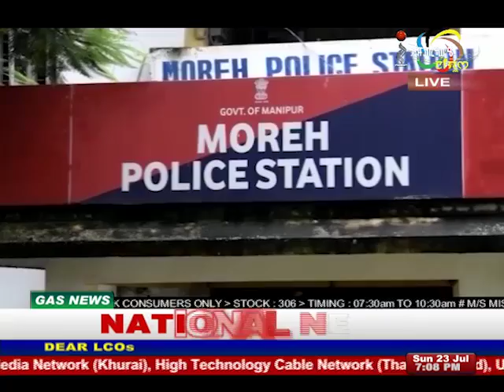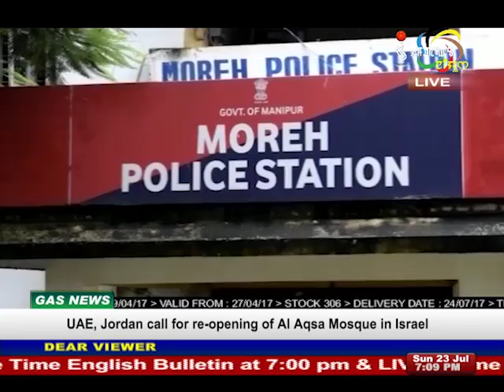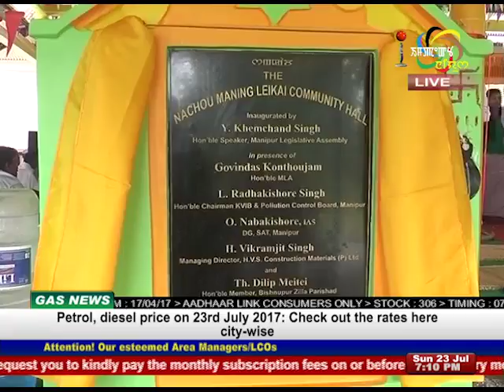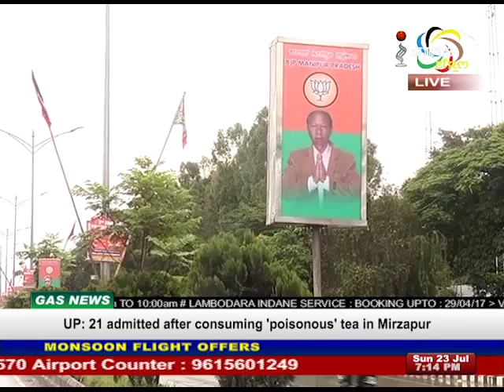Impact News English 23 July 2017